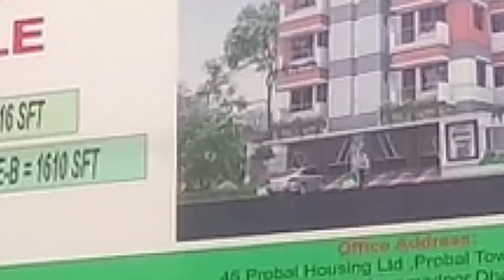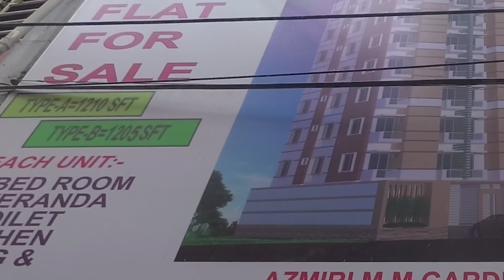Ongoing Flat Price in Bd | Almost Ready Flat | Hand Over June 2018 | Dhaka | Bangladesh